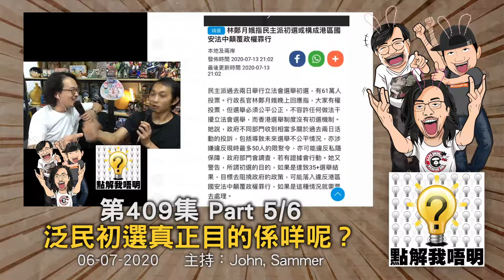點解我唔明？第409集《武漢肺炎返夜更》Part5/6 - 泛民初選真正目的係咩呢？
我唔明白，點解《國安公署》成立得咁鬼鬼祟？
點解當年日軍要霸佔半島酒店做基地？
點解「武漢肺炎」再次社區爆發？
點解咁多人喺的士偷食？
恭喜幻愛票房報捷，可惜地產仔令人尷尬...
究竟泛民初選真正目的係咩呢？
原來國安法後，香港仲有「連坐法」